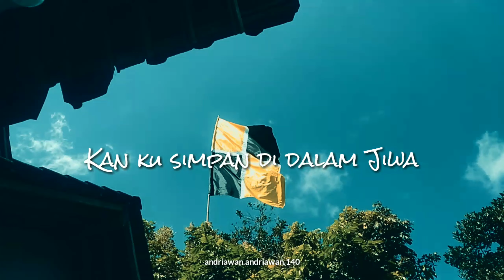PERSIKAMA Magelang - Kaulah Kebanggaan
Langkah demi langkah
Kita lewati bersama
Jangan pernah menyerah
Terus berjuang Menggapai mimpi

Liku liku kehidupan
Mengukir sejarah
Kini saatnya kita berjaya
Persikama Magelang
Kan ku simpan di dalam jiwa
Persikama Magelang
Jadi lah kau kebangaan
Tinggalkan yang menjadi beban
Letih dan lelah bukan alasan
Waktu terus berjalan
Tiada pernah terulang
Meski banyak rintangan
Jangan menyerah ku bersamamu
Persikama Magelang
Persikama Magelang
Jadilah kau kebangaan

Lok Kembaran, Sidomulyo kecamatan salaman